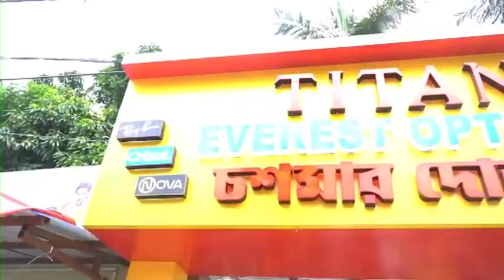Salar Boma: বাগান থেকে ৬টি কোটো বোমা উদ্ধার সালারে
This channel does not promote any violent, harmful or illegal activities. All content provided by this channel is meant for an educational purpose only.